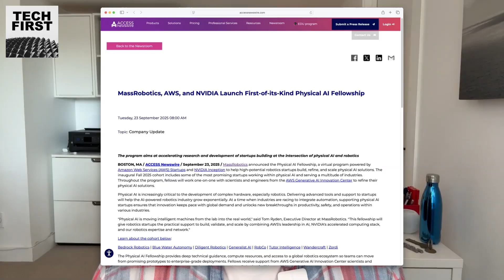Amazon, NVIDIA, and a new "physical AI" fellowship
What happens when Amazon, NVIDIA, and MassRobotics team up to merge generative AI with robotics?

In this episode of TechFirst we chat with Amazon's Taimur Rashid, Head of Generative AI and Innovation Delivery. We talk about "physical AI" ... AI with spatial awareness and the ability to act safely and intelligently in the real world.

We also chat about the first cohort of a new accelerator for robotics startups.

We talk about:

- Why “physical AI” is the missing piece for robots to become truly useful and scalable
- How startups in Amazon’s and NVIDIA’s new Physical AI Fellowship are pushing the limits of robotics from exoskeletons to farm bots
- What makes robotic hands so hard to build
- The generalist vs. specialist debate in humanoid robots
- How AI is already making Amazon warehouses 25% more efficient

This is a deep dive into the next phase of AI evolution: intelligence that can think, move, and act.

00:00 — Intro: Is physical AI the missing piece?
00:46 — What is “physical AI”?
02:30 — How LLMs fit into the physical world
03:25 — Why safety is the first principle of physical AI
04:20 — Why physical AI matters now
05:45 — Workforce shortages and trillion-dollar opportunities
07:00 — Falling costs of sensors and robotics hardware
07:45 — The biggest challenges: data, actuation, and precision
09:30 — The fine-grained problem: how robots pick up a berry vs. an orange
11:10 — Inside the first Physical AI cohort: 8 startups to watch
12:25 — Bedrock Robotics: autonomy for construction vehicles
12:55 — Diligent Robotics: socially intelligent humanoids in hospitals
14:00 — Generalist vs. specialist robots: why we’ll need both
15:30 — The future of physical AI in healthcare and manufacturing
16:10 — How Amazon is already using robots for 25% more efficiency
17:20 — The fellowship’s future: expanding beyond startups
18:10 — Wrap-up and key takeaways